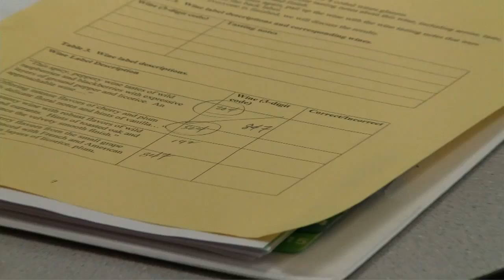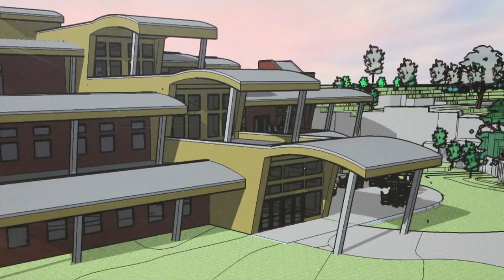A Brief History of Washington Wine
Bill Powers of Badger Mountain and Powers Wines, Kay Simon of Chinook Winery, Dr. Wade Wolfe of Thurston Wolfe Wines, Dick Boushey of Boushey Vineyards, and Ted Baseler of Chateau Ste. Michelle were kind enough to speak with us about the history of Washington wine. Here's a few snips from our conversations.